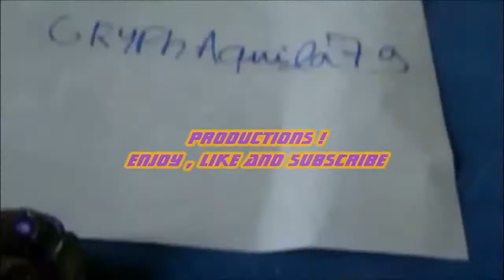CBT #1 Group A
█▄▀▄▀▄▀▄▀▄▀▄▀█  READ█▀▄▀▄▀▄▀▄▀▄▀▄█
Sorry for the poor editing
Let's see if Spark Dragonis , yang jacky , vixxterity & maybornflower will win